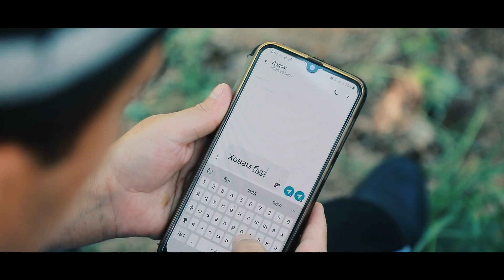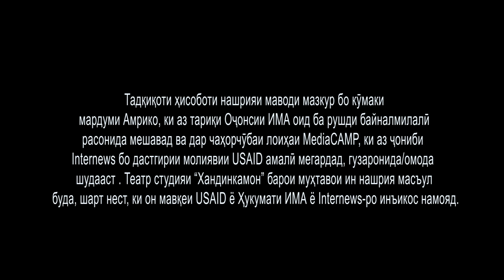Қаҳрамона хобаш бурд ва ё говаш мурд? 😃😃😃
Хандинкамон бо маслиҳатҳои муҳим дар лоиҳаи "Саводи расонаӣ"# 1
Саҳнаҳои мазкур бо кӯмаки мардуми Амрико, ки аз тариқи Оҷонсии ИМА оид ба рушди байналмилалӣ расонида мешавад ва дар чаҳорчӯбаи лоиҳаи MediaCAMP, ки аз ҷониби Internews бо дастгирии молиявии USAID амалӣ мегардад, омода шудааст. Театрстудияи “Хандинкамон” барои муҳтавои ин саҳнаҳо масъул буда, шарт нест, ки он мавқеи USAID ё Ҳукумати ИМА ё Internews-ро инъикос намояд.